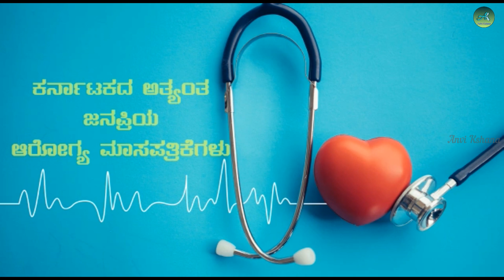Beans Palya Recipe | ಬೀನ್ಸ್‌ ಪಲ್ಯ | Beans Poriyal | French Beans with Coconut | Green Beans ki Sabzi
Beans poriyal recipe
Green beans palya recipe
How to make beans palya
Beans poriyal

French Beans with Coconut
Beans Stir Fry
coconut beans
stir fry beans
Easy French Beans Sabzi

Learn How to Make Green Beans Palya/Sabzi.

Gadgets Used:

AmazonBasics Lightweight Mini Tripod
Camera- OnePlus 7T
Cookware Set- Trendclose Cookware
Laptop- Acer Aspire 3 A315